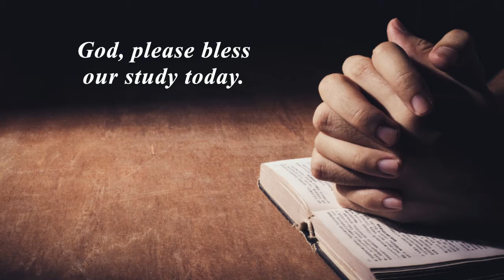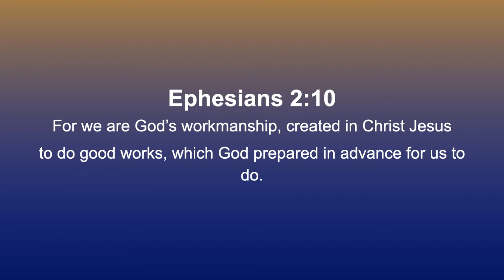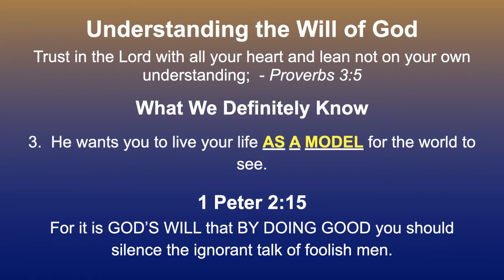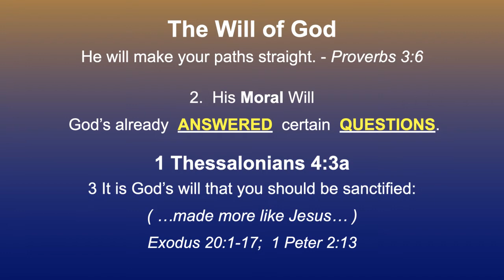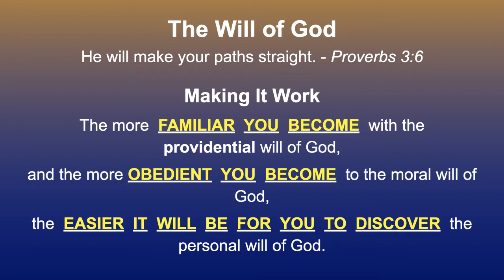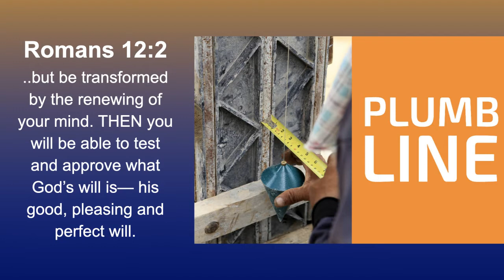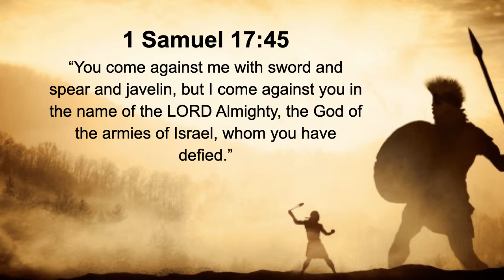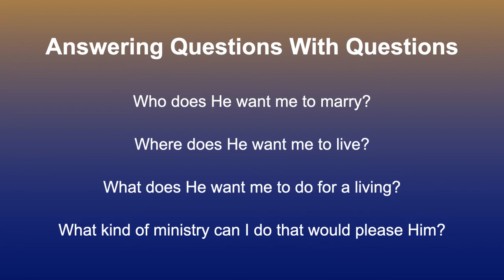Sermon for October 16, 2021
"Understanding the Will of God"

When we understand His providential will and surrender to His moral will, we will discern God's personal will for us more easily.